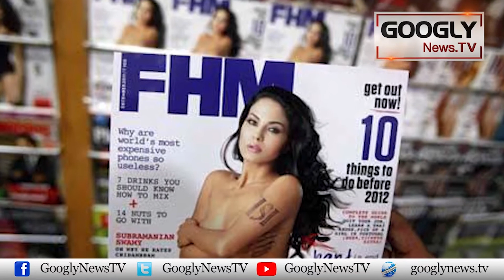Showbiz Stars Who Quit Industry And Became Religious | Googly News TV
Showbiz Stars Who Quit Industry And Became Religious